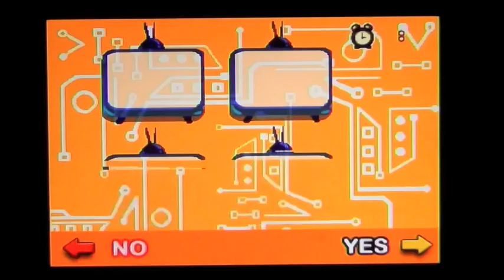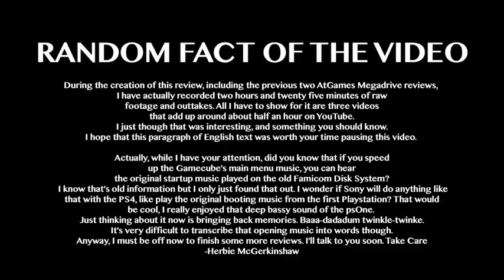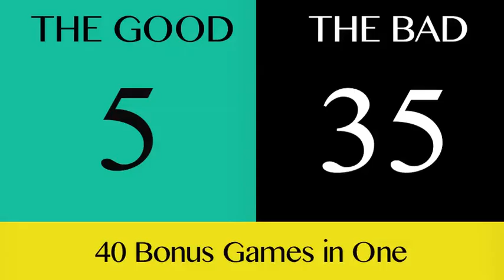Stewie's Corner: AtGames Megadrive "40 Bonus Games in One" Review PART 2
We finally bring the coffin lid down on the AtGames Megadrive saga. We then drive the casket to a forgotten plain and bury the thing, never to mention it again...